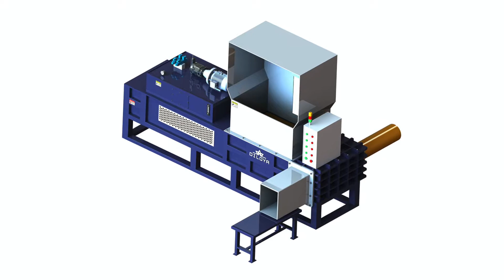Wood Sawdust Baler Machine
1.Fully automatic waste cardboard box/OCC/ONP baling press machine,
2.Vertical carton box baling machine, plastic pet bottles compress machine.
3.Metal scrap baling press machine, steel wire compress baler machine.
4.Aluminum chips/shavings briquetting press machine, copper turnings/swarfs briquetting press machine.
5.Wood shavings bagging press baler machine, silage bagging baling machine.
6.Wiping rags bagging press baler machine, waste clothes/second hand clothing/old clothes baling machine.
7.Plastic lumps/pipes shredder machine, plastic scrap blue shredder machine.
8.Metal scrap shredder machine, double shaft shredder machine, wood pallet shredder machine.
9.Plastic lumps granulator machine, plastic barrels crusher machine.
10.Hydraulic shear machine for heavy metal scrap, copper cable wire shear machine.

Wood Shaving Baler Wood Sawdust Baling Machine YouTube Anguilla Wood Shaving Baler Machine Press Force 30 Tons Motor Power 7.5 KW Bale Size 600*400*300 mm Bale Wood Shaving Baler sawdust packing machine YouTube Netherlands Antilles If you are interested,pls contact Ms.Linda Qin 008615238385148 linda@solon intl .Sawdust Wood Shavings Press Baler Machine Alibaba Bangladesh France Use Sawdust Wood Shaving Press Baler Machine for Sale. The last month sale hydraulic sawdust wood shavings press baler machine sawdust baler for sale baler for wood shavings. 2015 new arrival China factory sawdust wood shavings press baler machine.Sawdust Baler Machine Sawdust Compactor Sawdust Baling Press Bahrain Sawdust is a fine wood article, usually below 1 mm in diameter. When choosing a baling machine to press sawdust, you have to consider a proper compressing ; Wood Shaving Baling Machine Shlok Engineering Works Canada Wood Shaving Baling Machine. Vertical Bailing and Bagging Machine. Vertical Bailing and Bagging Machine offeredcome backed by advanced technology ; wood sawdust baler,sawdust baler machine,sawdust Global Sources China China wood sawdust baler,sawdust baler machine,sawdust wood shavings press baler machine JPW KT is supplied by  wood sawdust baler,sawdust baler ; Wood Shaving Machine Wood Shaver Willems Baling Equatorial Guinea The solution? You can choose a specifically engineered wood shaver from the range of wood shaving machines offered by Willems Baling Equipment.Projects Willems Baling Equipment Dominica Complete baling line for shavings, dust, wood flour. Included Total Mixed Ratio TMR packaging machine behind semi automatic baling system. Oct 2014 ; Balers for wood shavings and sawdust ESSEGI Georgia Machines designed for horizontal pressing and packaging of wood shavings and sawdust into 1 kg to 25 kg squared pressed bales. Different models are ; Wood Shaving Balers Wood Shaving Baling Machine Wood Ghana Wood Shaving Baler HBA 30 Conveyor Feeding ,Horse Bedding And Chicken Breeding No 1 Choice!02:50 Baling &amp; Bagging Machine, Wood Shaving Baler Guynea The Horizontal Baling &amp; Bagging Machine with a stored program Baling Application: wood Wood Shaving Baling Machine HBA 30 IndustrySearch Guatemala Enerpat s HBA 30 Wood Shaving Baling Machine also named Wood Shaving Baler is a 100% automatic machine. Specially used for compacting wood shavings ; Woodworking Wood Shaving Baler Wood Sawdust Baler Machine Jamaica China Woodworking Wood Shaving Baler Wood Sawdust Baler Machine with High Quality, Leading Woodworking Wood Shaving Baler Wood Sawdust Baler ; Automatic wood sawdust baler B2Brazil Monaco for animal bedding.HBA 60 Wood sawdust baler is prefect for wood sawdust compacting into wood shaving bagging machine rice husk baling machine ; Patent US2780989 Wood waste shaving and sawdust baler Google Mali In the process and machine of the present invention wood fiber shavings from planer mills, pole mills, and other wood manufacturing wastes are used and ; Baling systems Horizontal &amp; Vertical baling machinery by RMGroup Uk Montserrat Baling systems for Sawdust, Haylage, straw, wood shavings and miscanthus grass. For hire or purchase from RM Group UK leading supplier of Baling equipment.Wood Shavings Baler Bagger Press Baling and pressing Nigeria Daytech Wood Shaving baler Bagger Press. Daytech design and build these machines to suit customers requirements. The daytech wood shavings press in ;